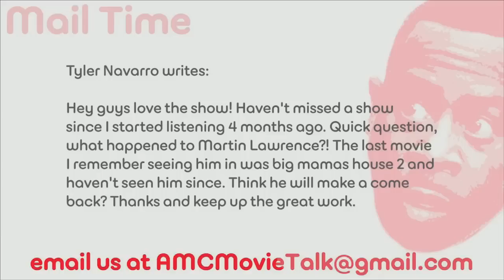What Happened To Martin Lawrence? - AMC Movie News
Tyler Navarro writes: Hey guys love the show! Haven't missed a show since I started listening 4 months ago. Quick question, what happened to Martin Lawrence?! The last movie I remember seeing him in was big mamas house 2 and haven't seen him since. Think he will make a come back? Thanks and keep up the great work.